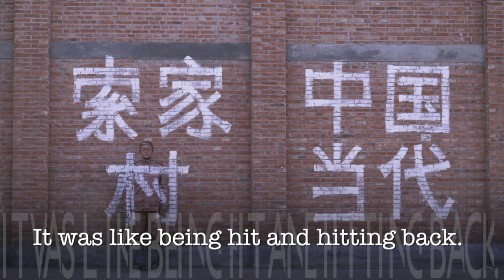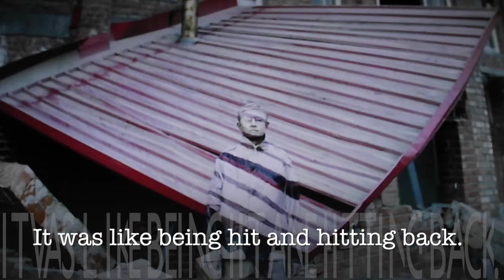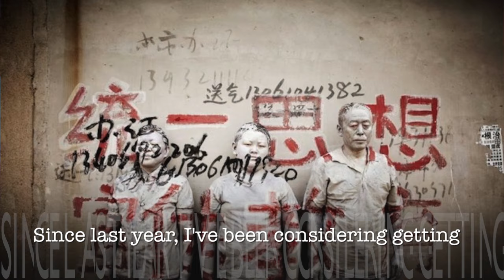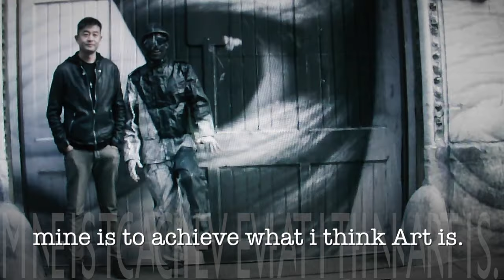THE INVISIBLE MAN -The Thing About...Liu Bolin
Featuring: J.R. Street Artist/
Liu Bolin is a Chinese performance artist and photographer known for immersing himself in environments for his work, earning him the nickname “The Invisible Man.” Liu’s Hiding in the City series obscures the artist by way of paint as camouflage, a “silent protest” as a form of social and political critique of his country’s practices in the years since its Cultural Revolution. Liu’s painted body fades into his landscapes. “Disappearing is not the main point of my work," Liu has said. "It's just the method I use to pass on a message... It's my way to convey all the anxiety I feel for human beings.”